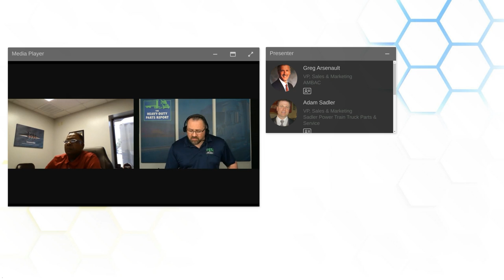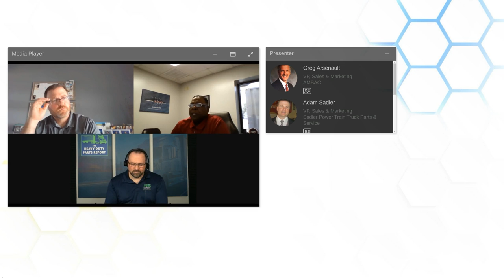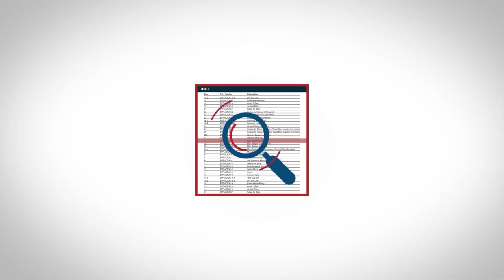Strategies for Getting the Parts You Need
Episode 208: Did you ever think you’d see a time where getting a 3600 brake drum would be hard to get, if not almost impossible in some instances? The pandemic and geopolitical instabilities have created many challenges for the supply chain. With these issues going on, what can repair shops do to get the parts they need?